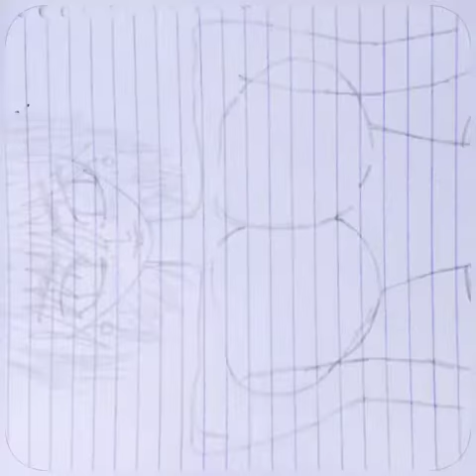Kerr c Villegas